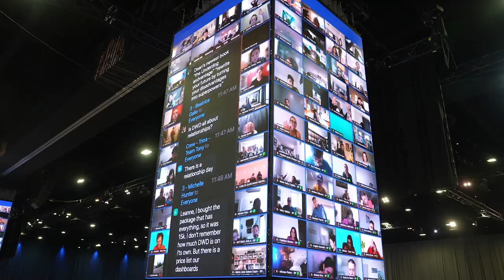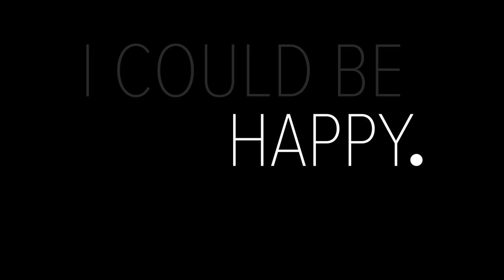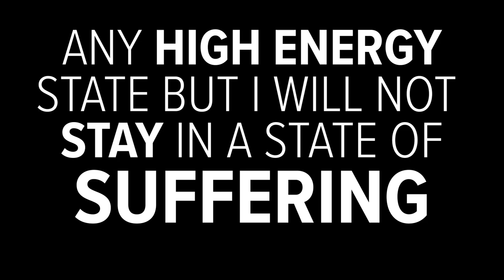Unleash the Power Within | November 2022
Four 12+ hour days of energy. Countless breakthroughs. Infinite amounts of gratitude.

This UPW magic happens because of YOU!

In November, we played FULL OUT together in person with Tony...

We turned decades into days and began creating lives we truly desire...

We learned how to build our emotional muscles...

And we walked on FIRE together!

Unleash the Power Within is where YOU create the life you want instead of letting outside circumstances determine life for you – and this is only the beginning of your journey.

We can’t wait to see what you do next.

About Unleash the Power Within

Unleash the Power Within is the signature event designed by entrepreneur, best-selling author and #1 personal development leader Tony Robbins. This revolutionary four-day seminar has been attended by millions of people around the world for its renowned, life-changing content.

Hosted by Tony and a team of leading experts across multiple industries, participants learn methodologies to break through all limits and create an improved quality of life with unlimited energy and passion. Each day of the event focuses on key areas of life to improve, including work, spirituality, relationships and health.

Celebrity attendees of Unleash the Power Within include actors Hugh Jackman and Gerard Butler, Grammy Award-winning musician Melissa Etheridge, television host Maria Menounos, rapper and songwriter Pitbull, snowboarder Shaun White and professional tennis player Serena Williams.

Now available as an immersive virtual event in addition to an in-person event, Tony Robbins and Unleash the Power Within are reaching more people than ever before. With record-breaking attendance, virtual events have drawn crowds of more than 30,000 people from 195 countries.

Tony Robbins is a #1 New York Times best-selling author, entrepreneur, and philanthropist. For more than four and a half decades, millions of people have enjoyed the warmth, humor and dynamic presentation of Mr. Robbins' corporate and personal development events. As the nation's #1 life and business strategist, he's called upon to consult and coach some of the world's finest athletes, entertainers, Fortune 500 CEOs, and even presidents of nations.